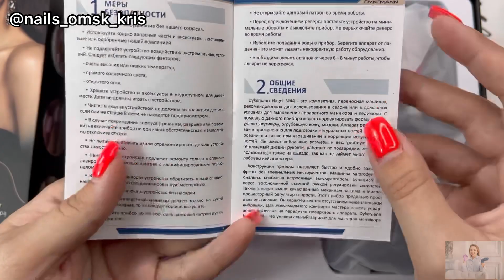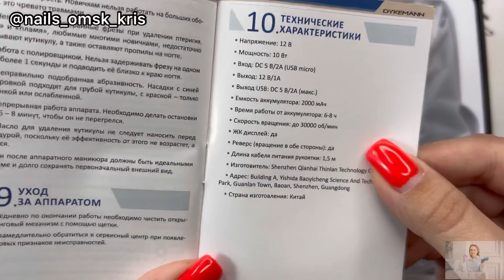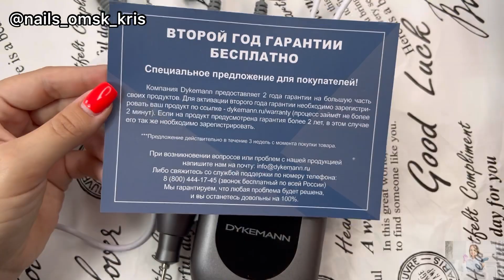Аппарат Dykeman Nagel M44 на аккумуляторе🔥 опять отслойки🙄 что делать? Цветная база и слайдеры🌸